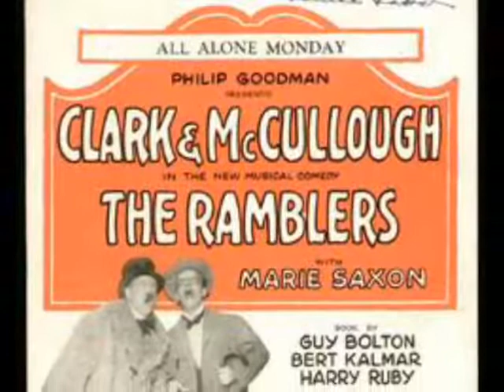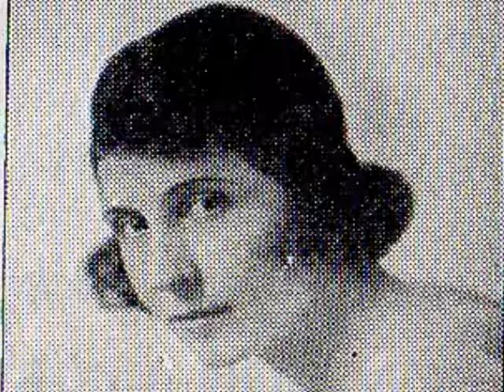Popular 1926 Music By Esther Walker - All Alone Monday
Popular 1926 music by 1920s singing sensation Esther Walker - All Alone Monday  @Pax41

Esther Walker - All Alone Monday
recorded 10/1926

male quartet is probably The Revelers